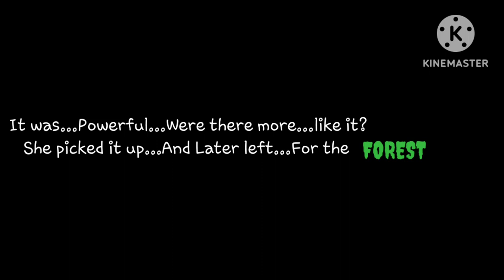"THE PLANETARIUM" Official trailer by:Jack-O-Bon Films and @FrostyFoxStudios//Read desc//30 sub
Please remember this is just a trailer it gives a glimpse of what will happen in this new 50 part story.
Also please note that I will not be continuing my Greek gods series and as I will not be continuing it the trailer will be deleted. Again please note this is just a trailer.
I'll be posting a C.C X Gregory story so stay tuned for that The channel will be changing time to time I hope to see you again soon And Stay Tuned my mini Jack-O-Bons!